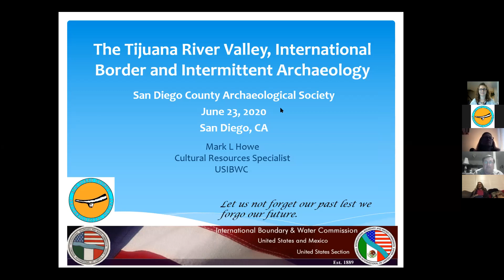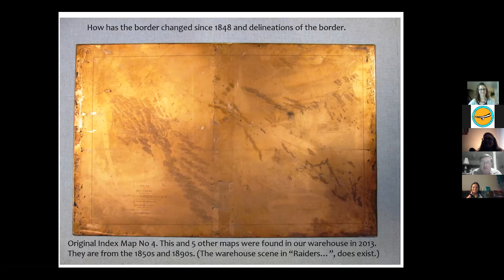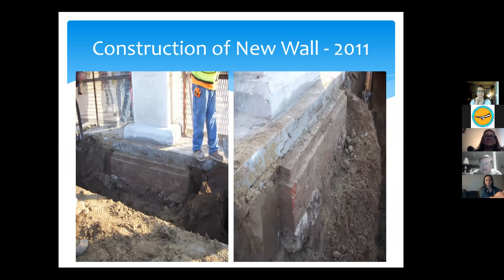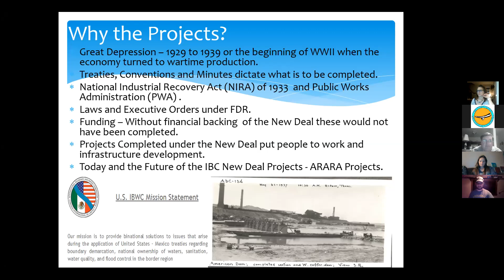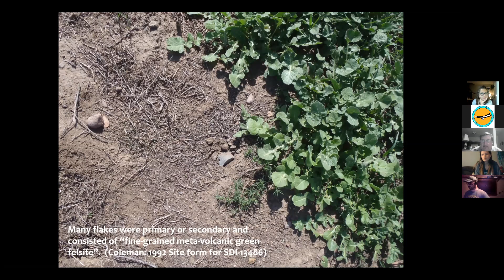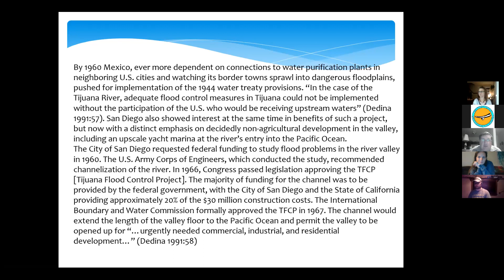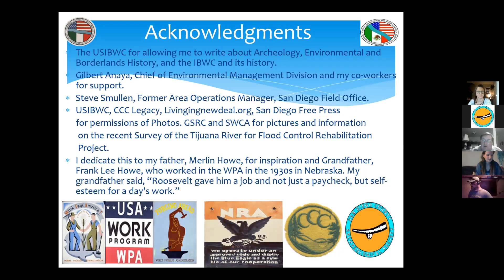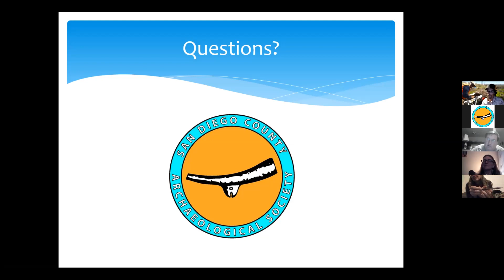The Tijuana River Valley, International Border and Intermittent Archaeology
This was presented live on 6/26/2020.

Topic: The Tijuana River Valley, International Border and Intermittent Archaeology

Speaker: Mark Howe, Cultural Resources Specialist for the United States Section of the International Boundary and Water Commission (USIBWC)

The discussion will include recent testing USIBWC completed on the  north side of the Tijuana River along Dairy Mart Road, the intermittent  surveys completed  near the sewage treatment plant on the south side of the River, and the  International Border Monuments that have been recorded.

Mr. Howe, as the Cultural Resources Specialist for the USIBWC, is  headquartered in El Paso, Texas. He administers the cultural resources  within the USIBWC territory  from the Pacific Ocean in San Diego to the Gulf of Mexico along the Rio  Grande in Texas. He’s worked throughout the United States and in  California with the U.S. Forest Service. He has an M.A. in History from  the University of Texas, El Paso, and a B.A. from  Arizona State University and from the University of Nebraska, Lincoln.